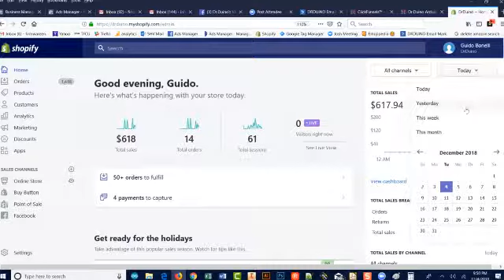Guido Testimonial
If you are an Expert at what you do... and want to create a high-impact 6 figure online business by packaging your knowledge into ONE high ticket Transformational Program that gives you back more time...
Step 1.
Step 2. Grab Our FREE 6 figure blueprint PDF
Step 3. Learn More About Our Unique Methodology - THE IMPACT FORMULA
Step 4.

Guido went from $1,500 a month to have his first 15,000 in less than 60 days!

You've come this far...
Let me ask you...

Do you want to implement The Impact Formula for your business?

Ready to make 2019 your best year yet?